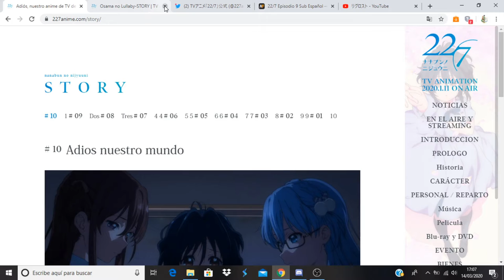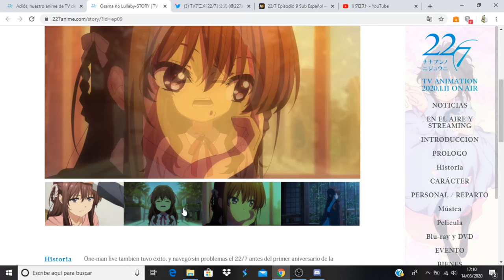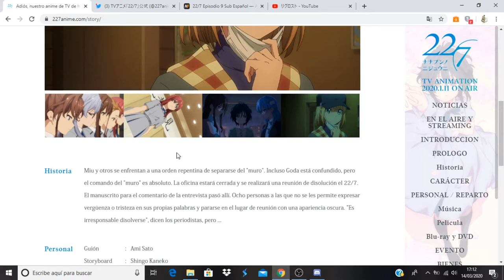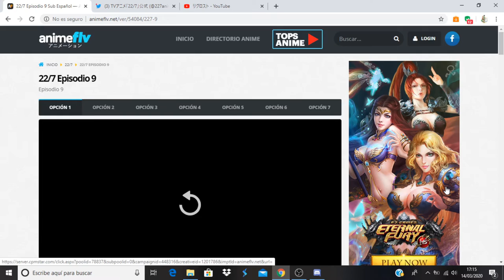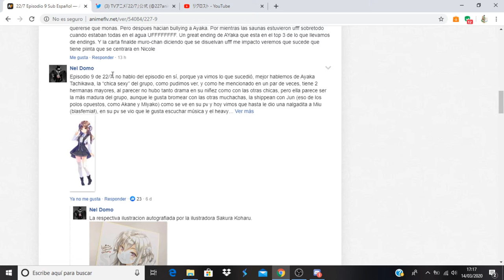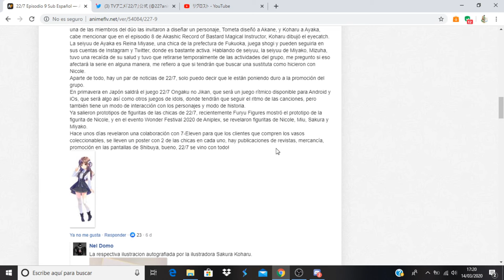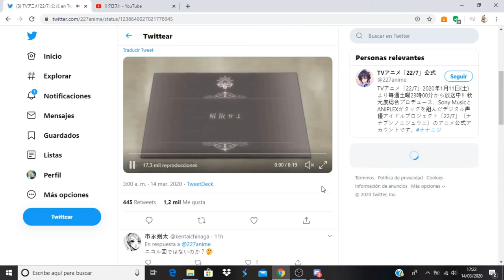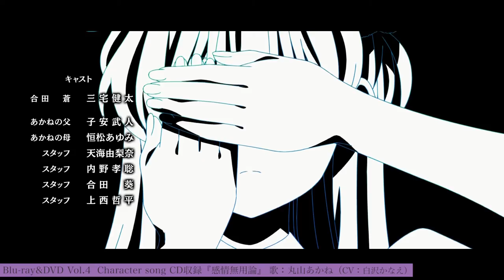22/7 comentando avance del capitulo 10